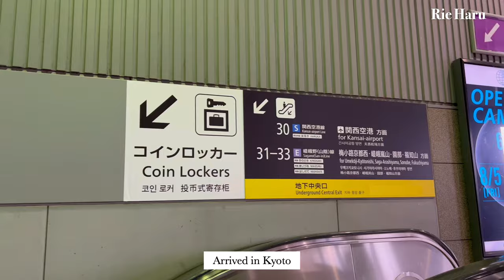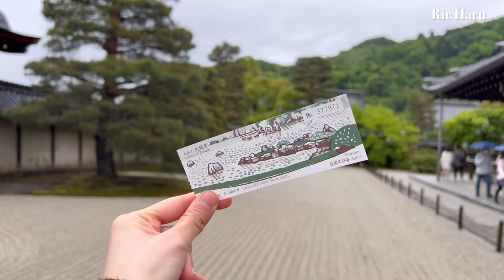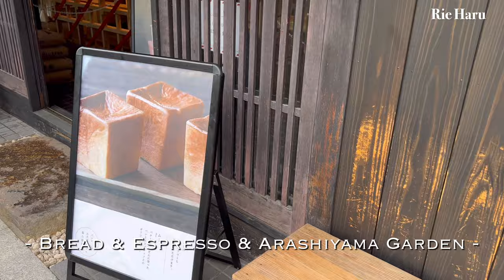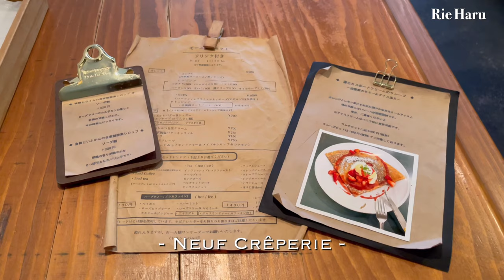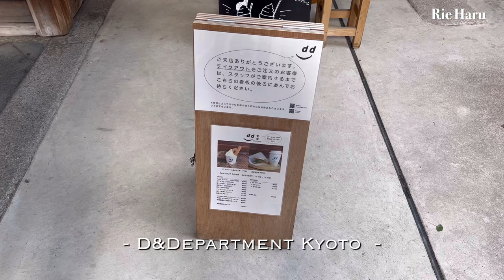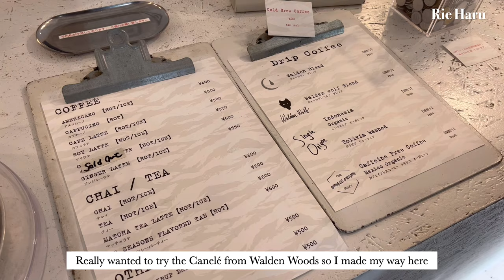Japan Travel Vlog | Cafe Hopping in Kyoto, Vegetarian Food at Tenryuji Temple, ゴールデンウィーク旅行, 京都でカフェ巡り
Hello!
Been a bit busy lately so I haven't been able to upload new videos. Finally had some time to edit videos!

Last week was Golden Week, a one week long holiday in Japan, so I took that time to travel in Japan. Went to Kyoto again, then travelled to Osaka, followed by Nagoya and ending my trip at Mie.

Will be separating my Golden Week holiday vlog into two parts! Hope you will enjoy this week's vlog!

If possible, please change the resolution of the video to 720p or 1080p.

rie_the_explorer